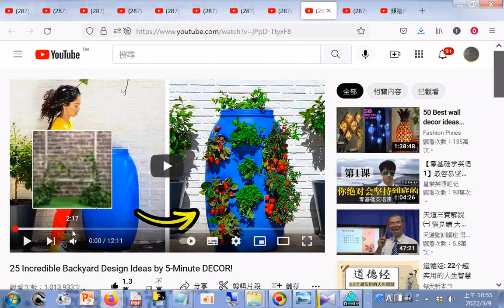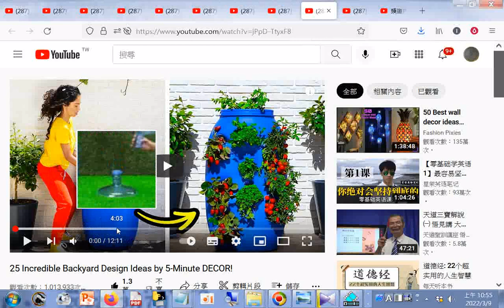分享＃【零基础学英语15.5】最容易坚持学习的零基础英语课程 学英语初级 学英文20220307+不需要花园，把小墙变成郁郁葱葱的菜园，供家人使用No need for a garden, ...